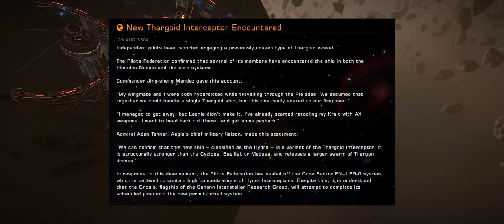Elite Dangerous - A Secret Mission into the Unknown? Want to Come Along? (The Gnosis)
The Gnosis is about to jump into the unkown.

Gnosis Current Location
Outotz ST-I d9-4